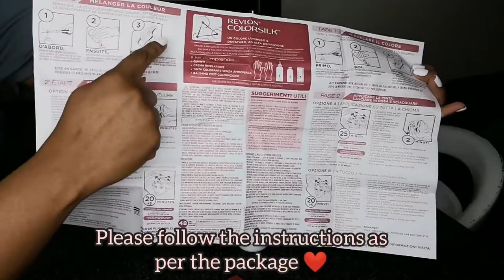part 2, ep 9 so over vlogtober 🥴, let's revamp my old wig and more |South African YouTuber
Hey family

This is my very last video of vlogtober. Had some footage that I needed to upload. I'm very much aware that vlogtober is finished and I need to move right along with time 😂😂😂 my apologies for posting this video late ❤️